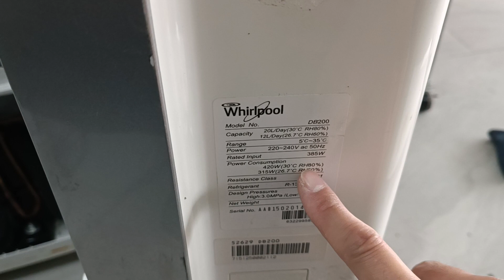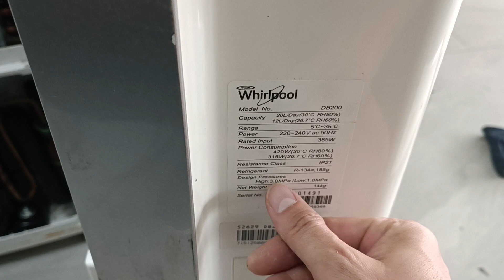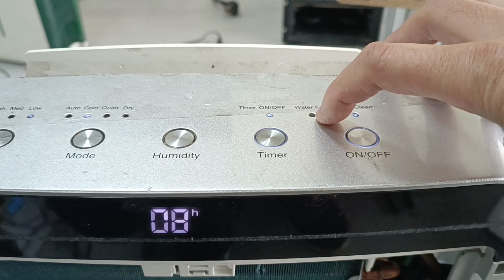Hút ẩm Whirlpool DB200 Vip 220v cs 20l.Giá 3.5t.Lh 0979.665.264